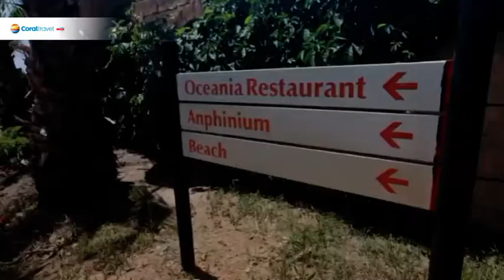YASMIN BODRUM 5*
To doskonałe miejsce na rodzinne wakacje. Na odwiedzających czeka wspaniała infrastruktura - baseny, zjeżdżalnie oraz polskojęzyczny animator dla dzieci w miniklubie. Więcej informacji znajdziesz na